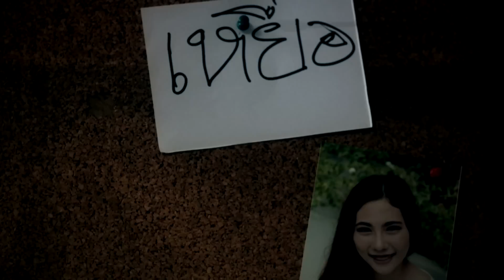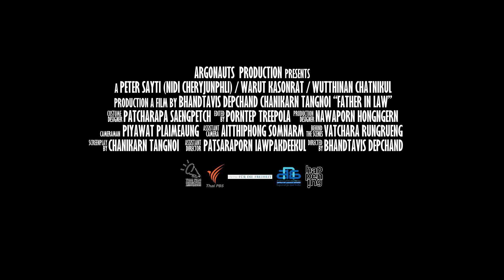Father In Law Trailer ver. 2 FULL HD 1080p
ภาพยนตร์สั้น เรื่อง "FATHER IN LAW"
โดย ARGONAUTS PRODUCTION
Directed     by     "BHANDTAVIS DEPCHAND"
Screenplay by     "CHANIKARN TANGNOI"
Edited        by     "PORNTEP TREEPOLA"
ประกวดโครงการ "หนังว่าด้วยกรอบ" RULE OF LAW
ของ สำนักงานกิจการยุติธรรม